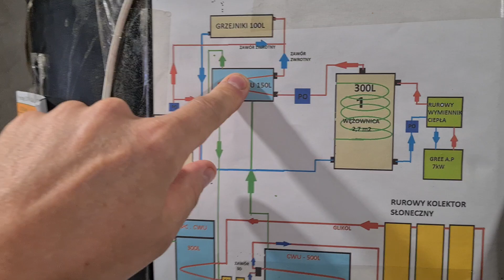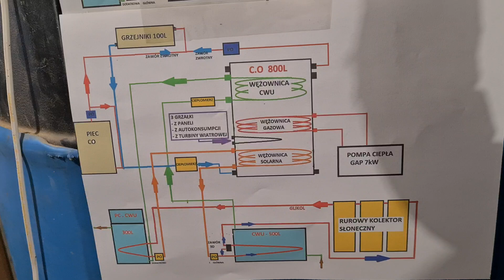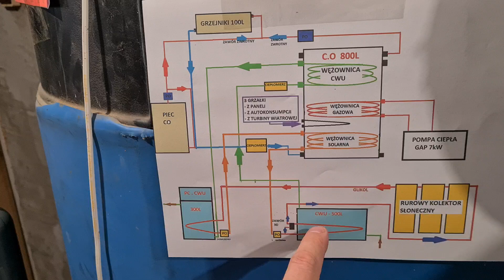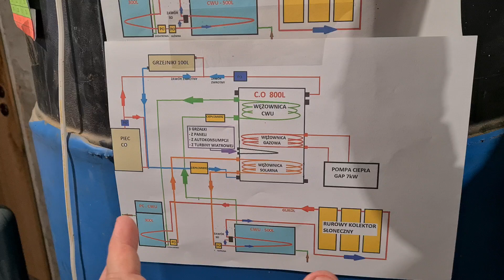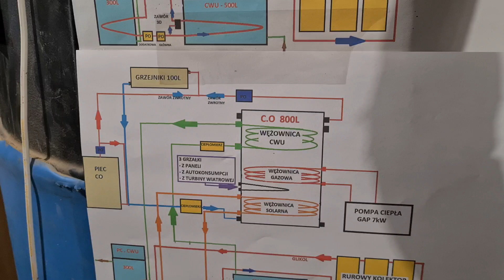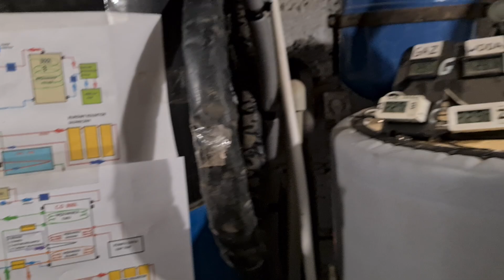Modernizacja Maszynowni. BUFOR Specjalny 800L. NOEL.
Modernizacja Maszynowni o bufor 800L to kolejny krok do jeszcze większego wykorzystania energii słonecznej a może w przyszłości i z wiatru.